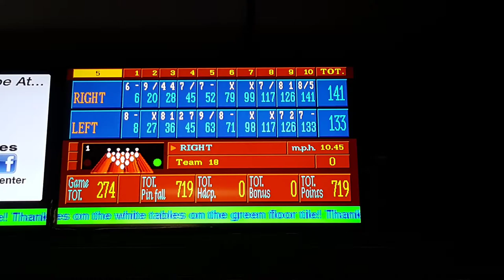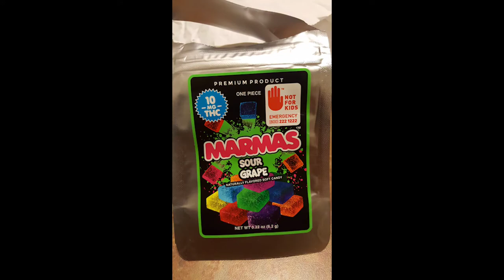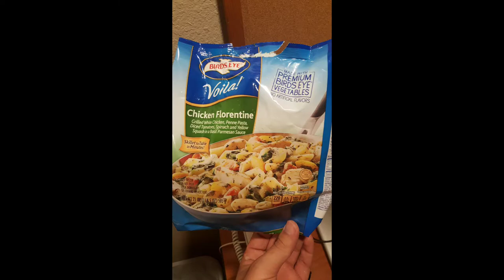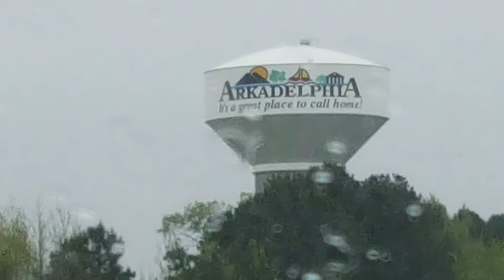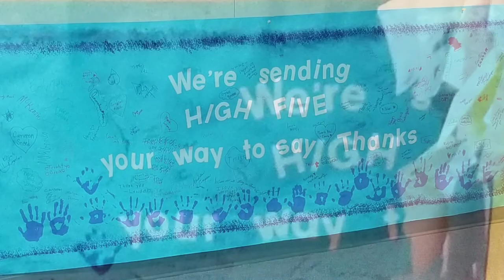Staying in a hotel during a pandemic, and memories from my traveling photography days.